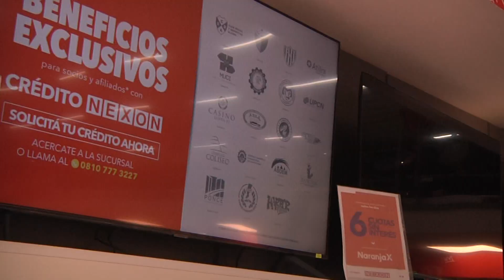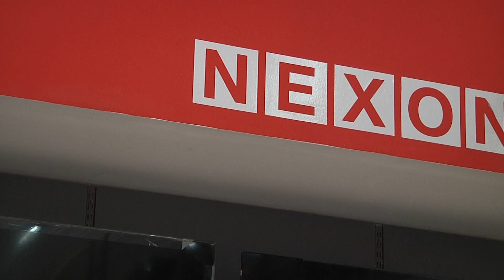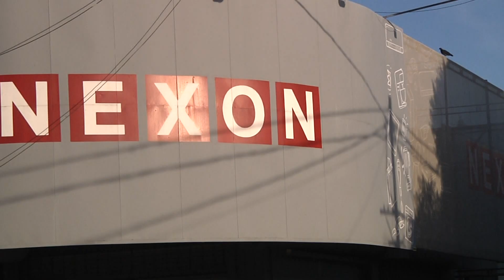Hot Days: las ofertas en las sucursales de Nexon en Santa Fe y Santo Tomé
El evento de compras "Hot Days" se vive a pleno en las sucursales de Nexon en Santa Fe y Santo Tomé.

En diiálogo con VEO Noticias, Franco Cisneros contó cuáles son las principales ofertas, los descuentos previstos y las alternativas para financiar las compras.